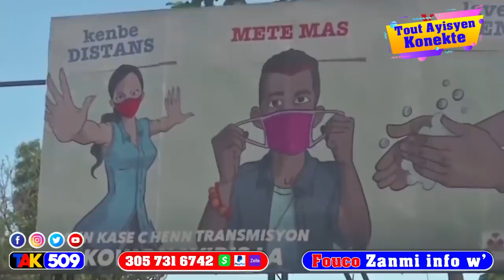Gwo nouvèl: Opozisyon an antre tankou fò kòb ak koze tranzisyon an Etazini pale